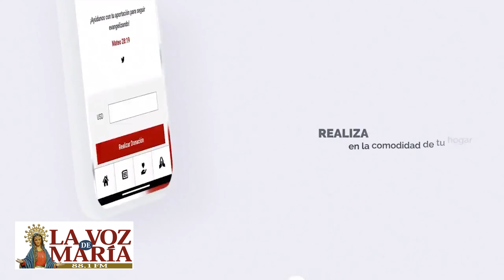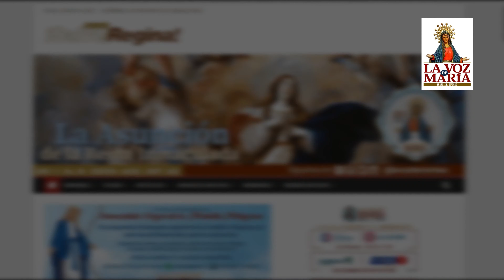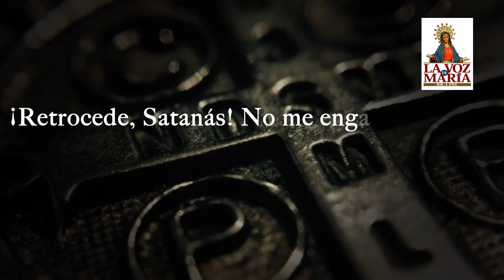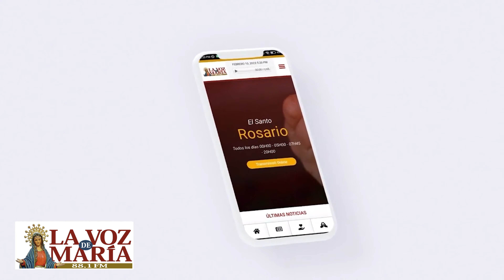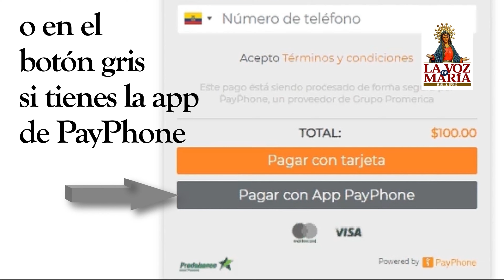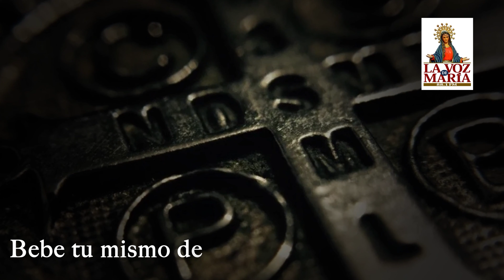📡Transmisión Programa : Tiempos de Misericordia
📡Transmisión
Programa : Tiempos de Misericordia
Conduce : P. Juan Carlos Galvis
🕖Hora : 14h00

La Voz de María siempre junto a ti ❤️